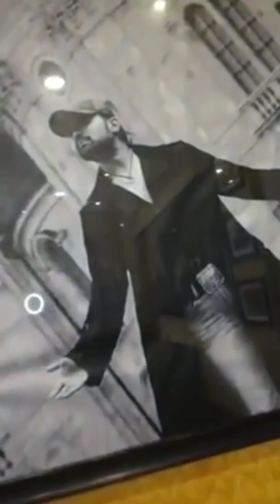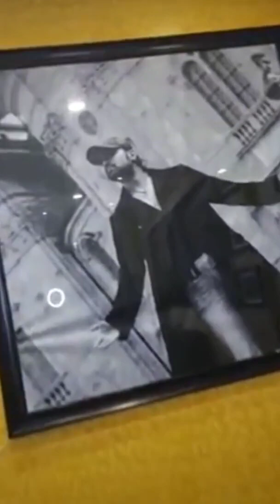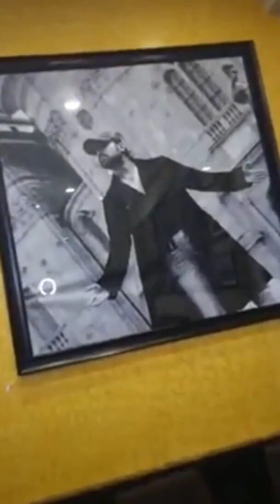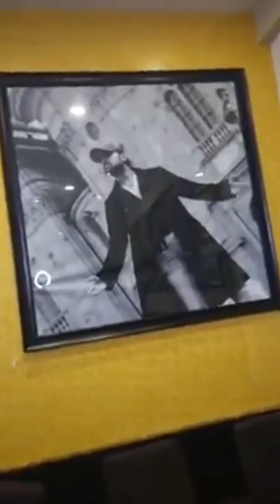Teri Meri Kahani - Full Song _ Himesh Reshammiya _(1080P_HD)